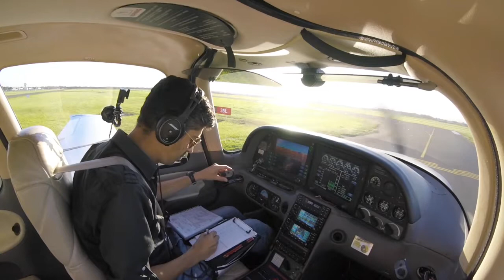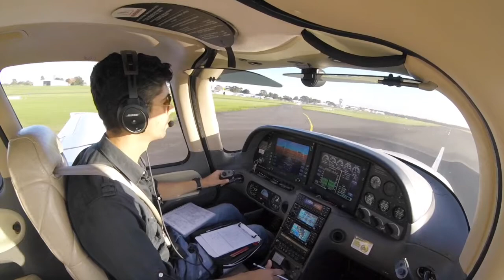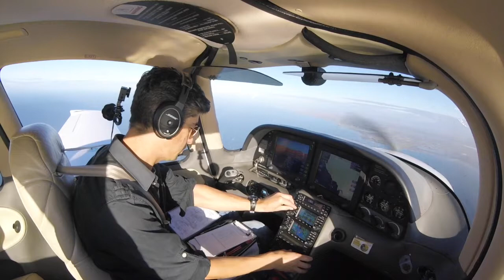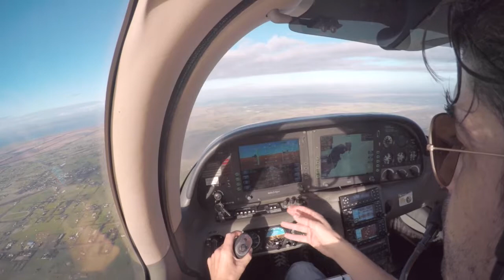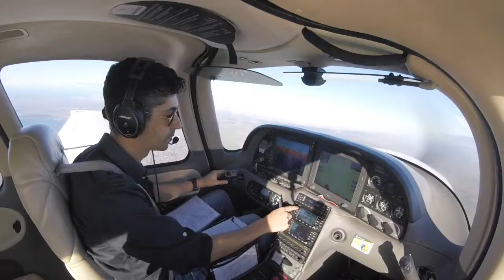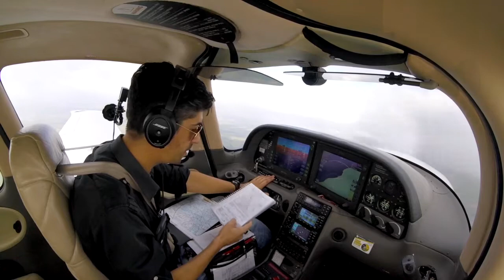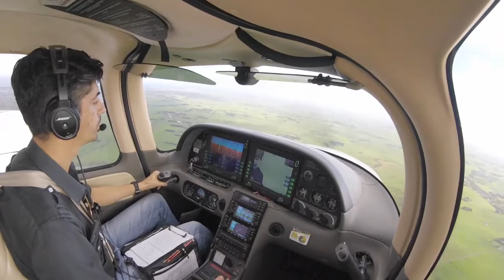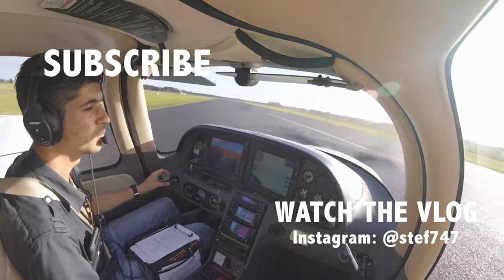ILS approach Avalon, RNAV approach, Class D ATC radio calls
This is a full version of the IFR flight from Moorabbin to Warrnambool in a Cirrus SR20. This features unedited ATC conversations and radio calls to and from air traffic control and Warrnambool's CTAF.

This has been uploaded to a new 'Full Flights' playlist where I'll be releasing these longer versions of flights featuring more Air Traffic Control radio communications after a few subscribers asked for more detail in how I fly some of my departures and approaches.

If you're not as bothered about some of the procedures, and just fancy a quick insight into a private pilots life, check out the pilot vlog versions in this playlist

Filmed on a GoPro Hero4 Session and GoPro Hero4 Silver.